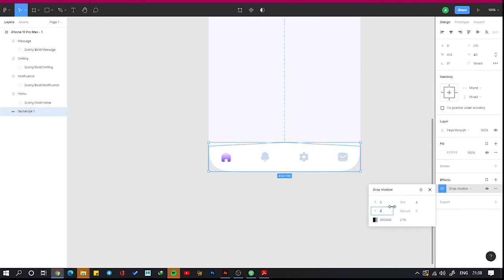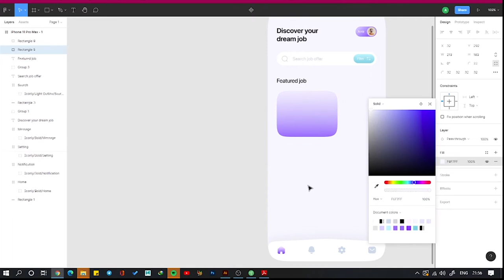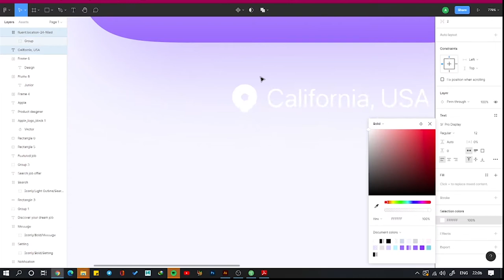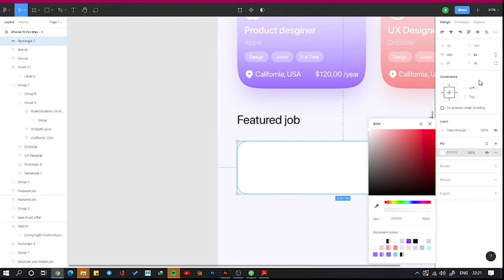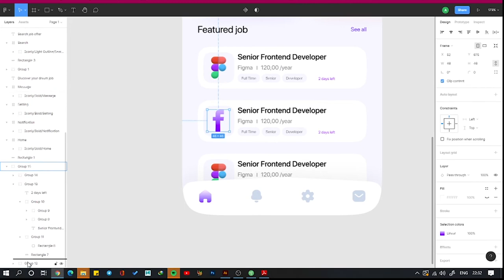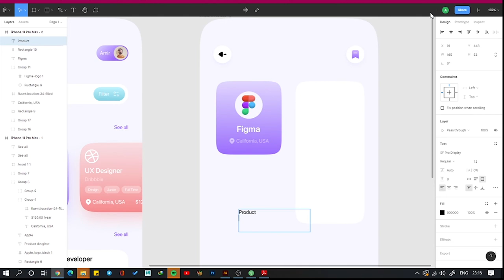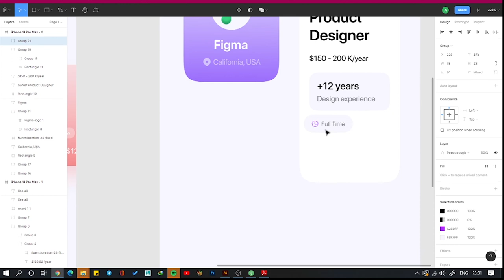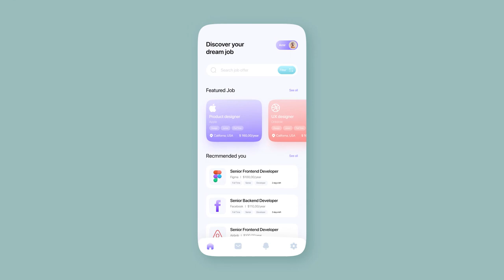How to Design a Job Finder Mobile App in Figma | UI/UX Design Tutorial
Hey guys,

● In this video, I'll show you how to design a Job Finder Mobile App in Figma.